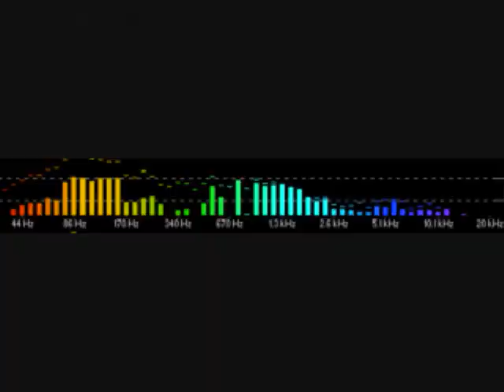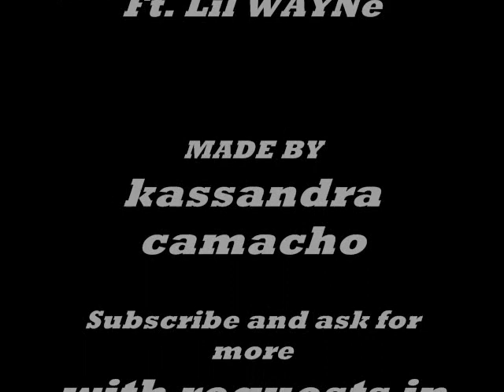The LEAK - LiL TWiST Ft. LiL WAYNE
mY OWN  fan made video of the leak by lil twist hop you like

and send what other kind of videos u want to see as request as messages or comments